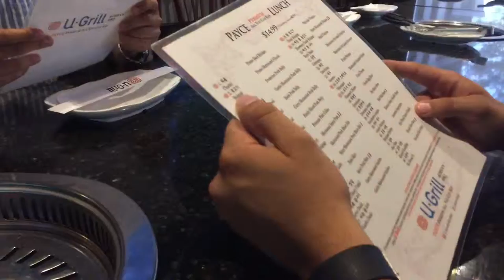First time Trying U Grill Korean BBQ! Meet Alaska the Siberian Husky :)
Alaska is a 2month old Siberian husky :)! My brother is back from Idaho! I'm finally going back to the gym after a long break D;!!
You guys are my motivation every view is a blessing!!

Stay Positive and I hope my videos make u happy